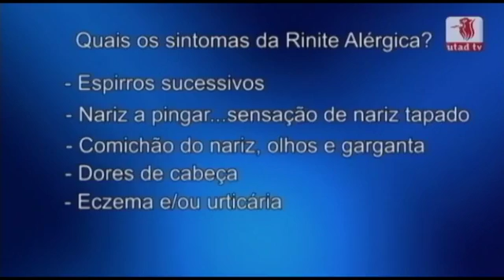Saúde 15/05/2012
A saúde na comunidade, todas as semanas, na televisão da tua academia.